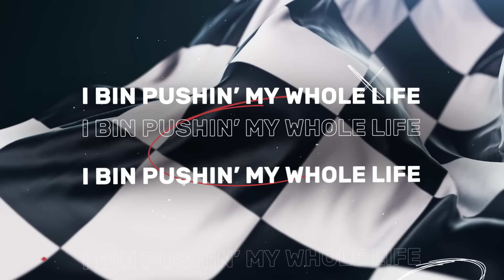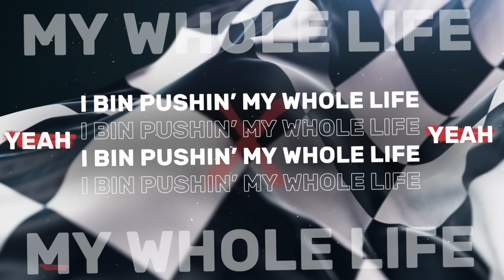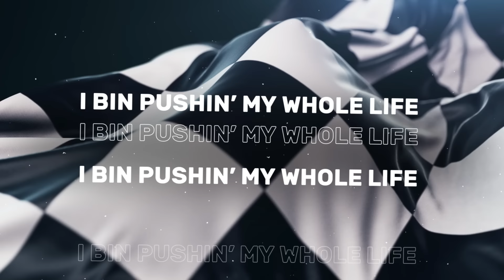Y A N - Champion [Official Lyric Video]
Cześć, tu Y A N i singiel, z którym wystąpię w polskich preselekcjach ESC 2023.

To historia młodego człowieka, który wie czego chce i walczy. Opowiada o tym, że trzeba pokonywać własne słabości,  dążyć do celu, walczyć o siebie i nie poddawać się. I o tym, jak ważne jest wsparcie otoczenia. Wtedy można osiągnąć wiele, można być championem.

Wykonanie: Y A N
Tekst: Mikołaj Trybulec TRIBBS, Ashley Hicklin, Bastien Kaltenbacher, Marine Kaltenbacher
Kompozycja: Mikołaj Trybulec TRIBBS, Ashley Hicklin, Bastien Kaltenbacher, Marine Kaltenbacher
Produkcja muzyczna: Mikołaj Trybulec TRIBBS, Albert Markiewicz
Nagranie studyjne: Studio 124
Mix i mastering: Albert Markiewicz
Okładka: Filip Jagiełło
Lyric video: Filip Jagiełło